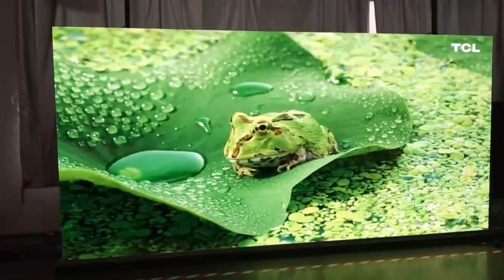Indoor fixed super HD full color LED advertising screen.